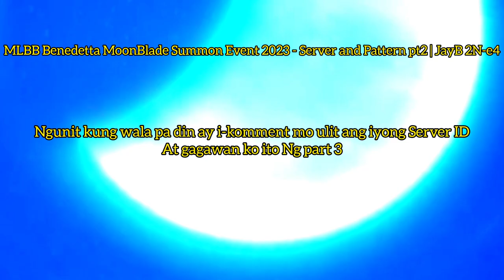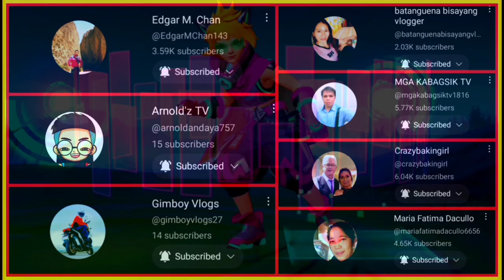MLBB Benedetta MoonBlade Summon Event - Server and Pattern 2023 part 2 - JayB 2N-e4